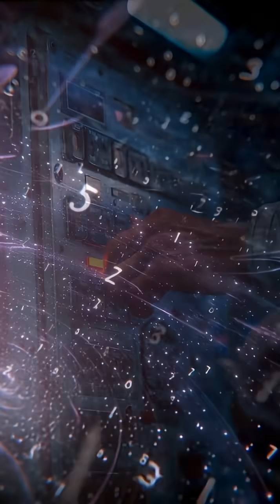The Fermi Paradox Explained: If Aliens Exist… Where Are They?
Dive into one of the greatest mysteries of the universe — The Fermi Paradox.
With billions of planets capable of life, why hasn’t humanity detected a single civilization?
Are we alone, or is something stopping intelligent life from spreading?

Track: Cylinder Eight
Artist: Chris Zabriskie